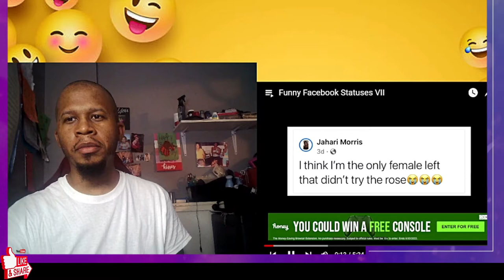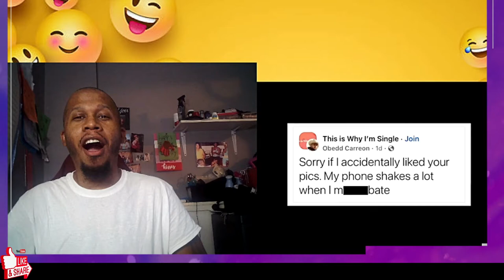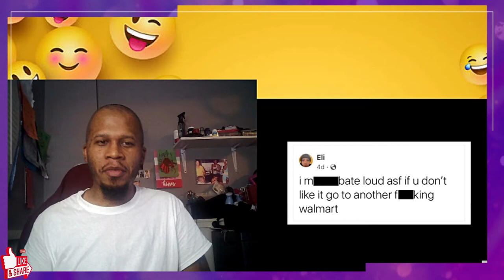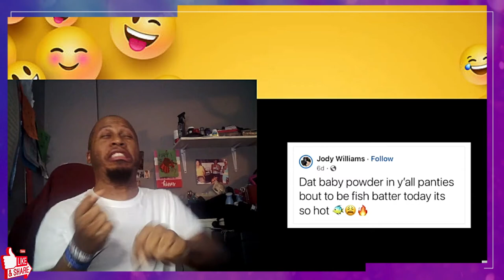Mentally Mitch Funny Facebook Statuses VII | Try Not To Laugh Challenge 😂😂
J-Rocc The Gr81 does a Try Not to Laugh Challenge to Mentally MItch Funny Facebook Statuses VII. Mentally Mitch Returns after a 3 month Hiatus. Welcome Back Mitch!!